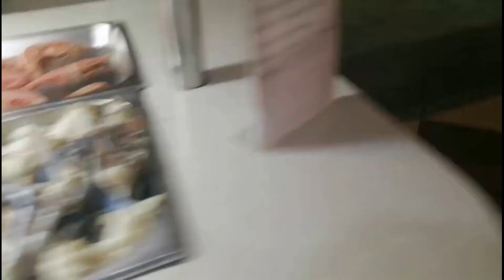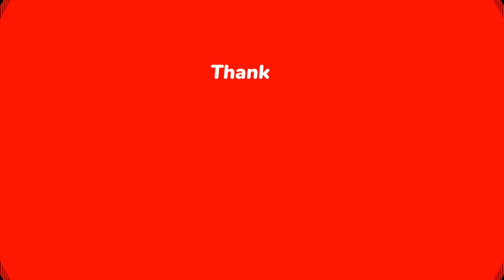ALONE AGAIN in Spain... Back to VAN LIFE on the Schengen shuffle to Málaga..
ALONE AGAIN in Spain... Back to VAN LIFE on the Schengen shuffle...

Join us as we make our way into Andalusia and Málaga ♥️